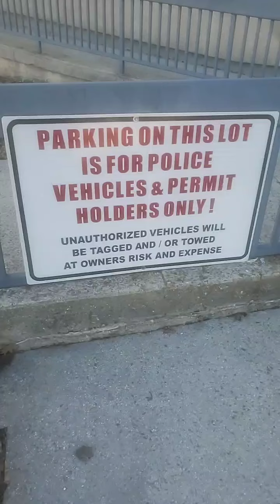Com.Harrison You Gonna SNITCH or Go To Jail FBI BALTIMORE EvidenceLocker